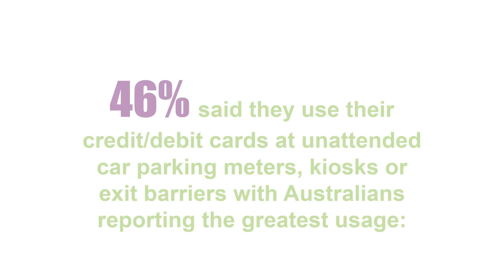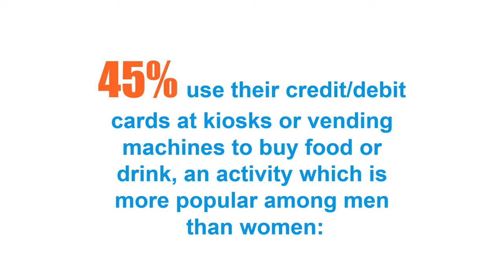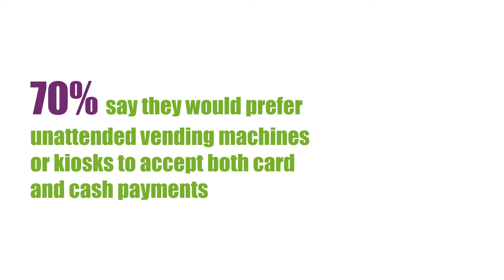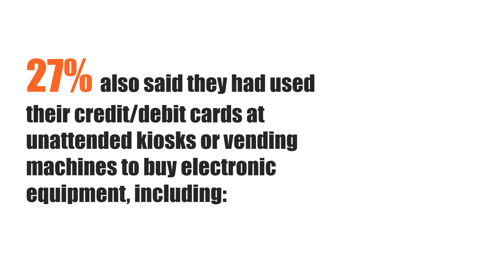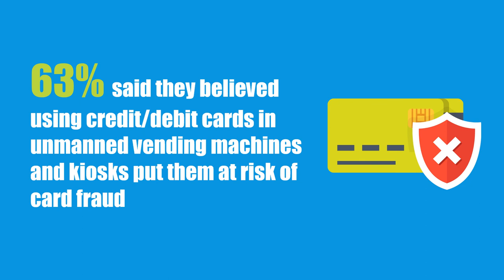Variations in Card Use at Unattended Terminals Kiosk | Meters | POS | Vending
This video looks at the results of a survey, commissioned by Transaction Network Services, which explores the attitudes to and willingness of UK, US and Australian adults to make card payments at a variety of unattended terminals.